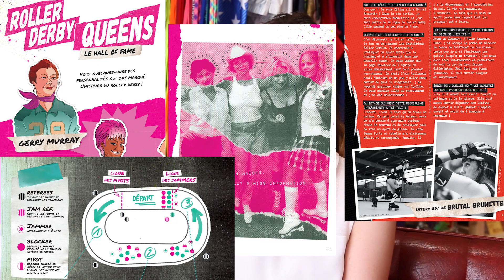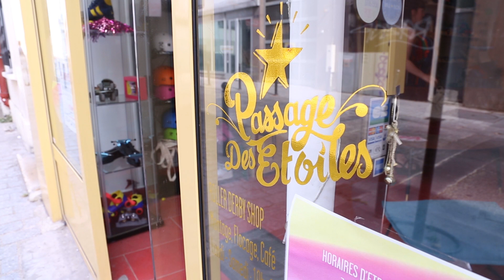Guide de survie de la Fresh Meat pour débuter au roller derby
Sens l'odeur de la sueur, du mascara qui coule et de la gomme qui chauffe. Entends les appels de la foule, les crissements du patin et les cris de raillerie. Le roller derby est un sport taillé pour tou(te)s, d'autant plus si tu es : l'ex-maigrichonne de la cour d'école, la meuf qui n'est pas très branchée pilates, le moustachu, la fille qui a eu le cœur brisé cent fois, la maman qui ne rentre plus dans ses jeans d'antan, l'éternel timide ou celle qui rit trop fort. Ta physionomie, ton origine sociale et ta couleur de cheveux ne comptent pas, tu fais déjà partie de la derby family et ce ne sera pas de tout repos !